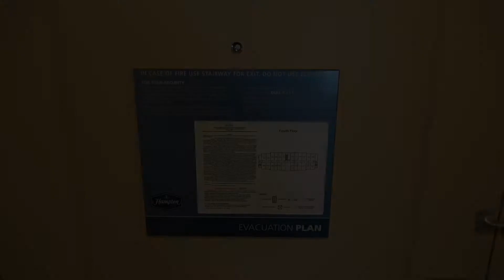Hampton Inn | One King Bedroom | Hays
This is a walkthrough of a One King Bedroom at the Hampton Inn, located in Hays, Kansas.

Room: 422